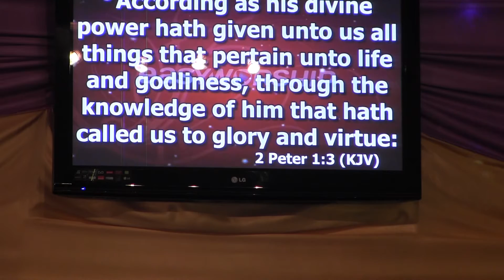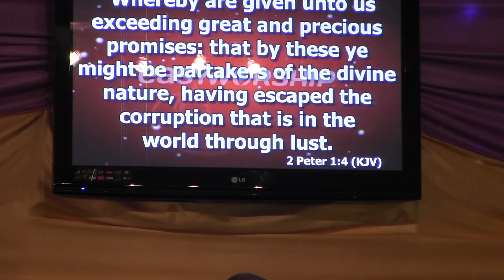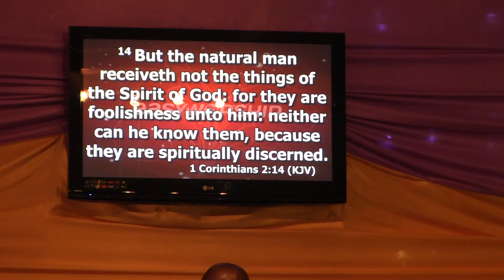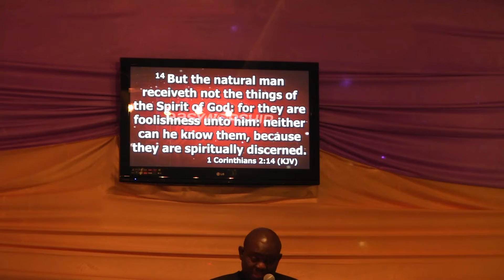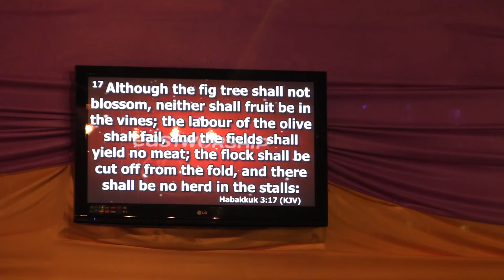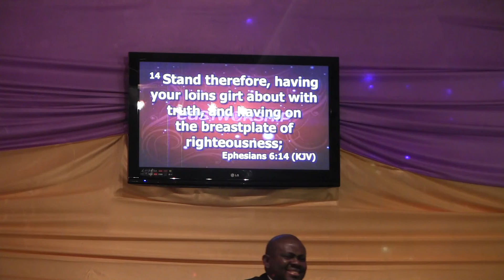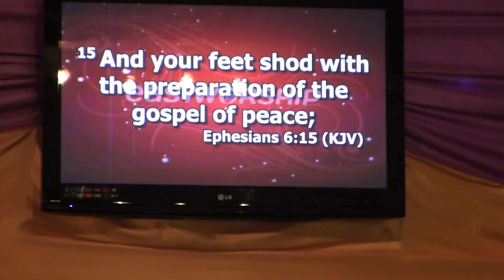The fruits of Joy and Peace pt 1